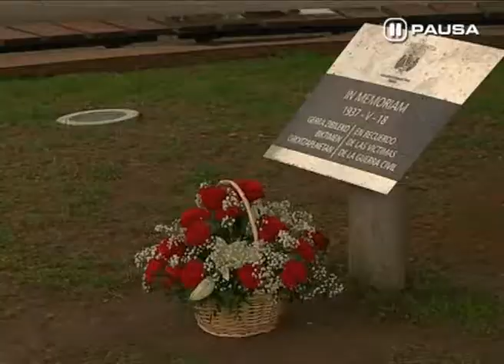Amorebieta se une contra la guerra